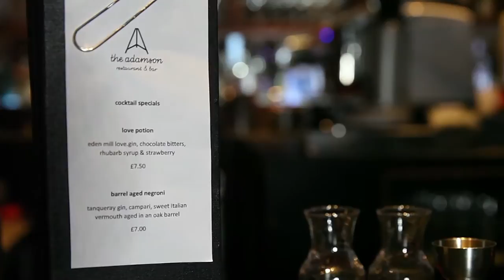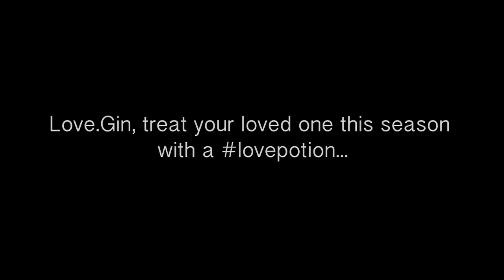Love.Gin cocktail by Eden Mill Distillery & Brewery St Andrews. Love Potion cocktail The Adamson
Love Potion cocktail from The Adamson, St Andrews using Eden Mill's Love.Gin